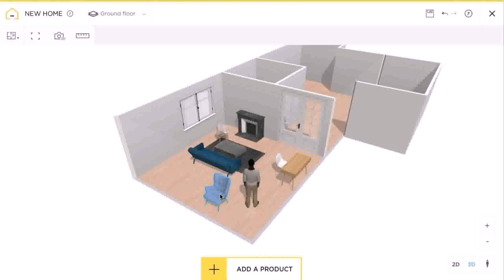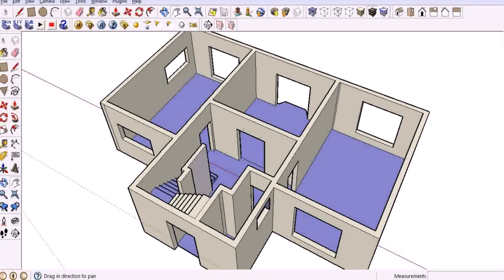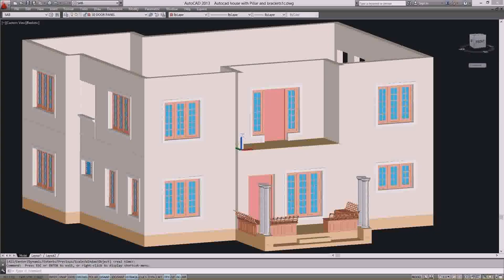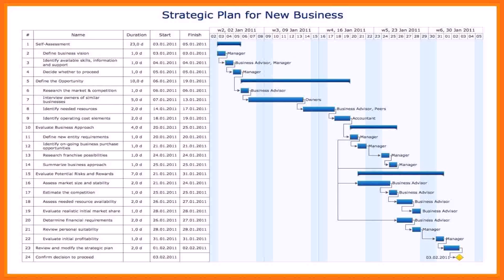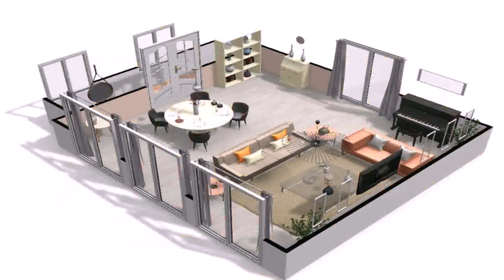House Map Plans Free India